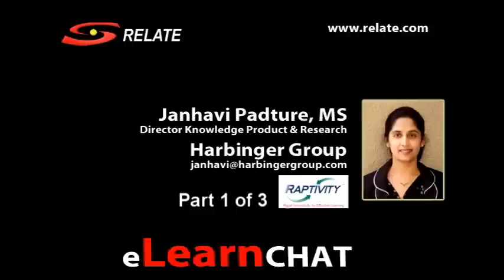eLearnChat Interview with Janhavi Padture, Harbinger Group Part 1 of 3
In this interview we interview Janhavi Padture, Director of Knowledge Products and Research for Harbinger Group / Raptivity. Janhavi discusses Raptivity's Rapid Interaction suite as well as where the industry is heading.